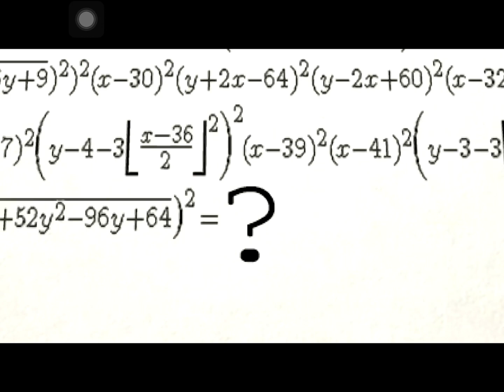When baldi basics became teacher [Credit￼ toPLATABUSH EDIT BY ME]